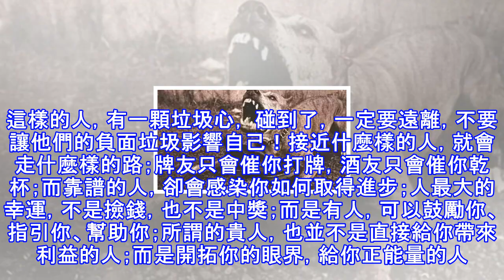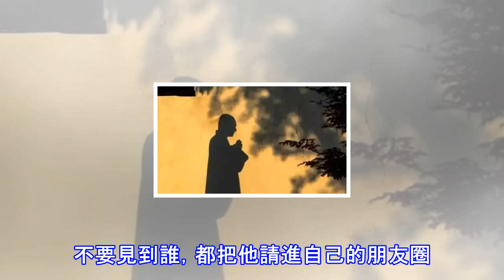躲開咬人狗，遠離垃圾人！（經典好文）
老虎看見一條瘋狗，趕緊躲開了。小老虎說："爸爸，你敢和獅子拼鬥，與獵豹爭雄，卻躲避一條瘋狗，多丟人啊！」老虎問：「孩子，打敗一條瘋狗光榮嗎？"小老虎搖搖頭。"讓瘋狗咬一口倒霉不？"小老虎點點頭。「既然如此，咱們幹嗎要去招惹一條瘋狗呢？"不是什麼人都配做你的對手，不要與那些沒有素質的人爭辯，微微一笑遠離他，不要讓他咬到你。這個必須看明白，因為許多人正在和瘋狗鬥！這個社會，各種各樣的人都有。交一個益友，得一生幫助；處一個小人，害自己一生。但人人都戴著一個面具，不以真面目示人，茫茫人海，相遇容易，相知卻很難。正所謂知人知面難知心。害人之人不可有，但防人之心絕不可無！對於咬人的狗，要盡量躲開，不要讓他...